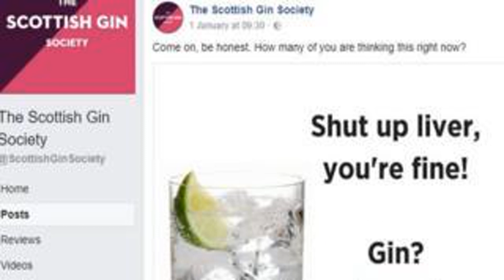Los Chistes Que Le Salieron Mal A La Sociedad Escocesa De La Ginebra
Quisieron hacerse los graciosos, pero el chiste les salió mal.